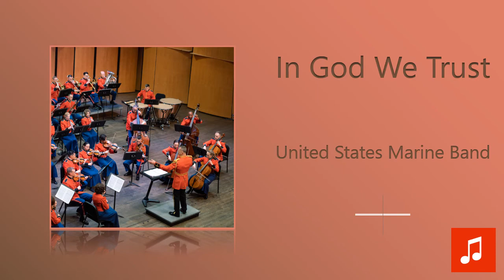United States Marine Band - In God We Trust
Photo By: Gunnery Sgt. Brian Rust